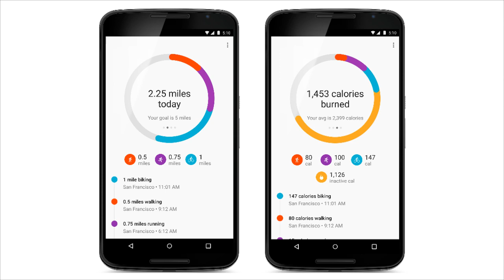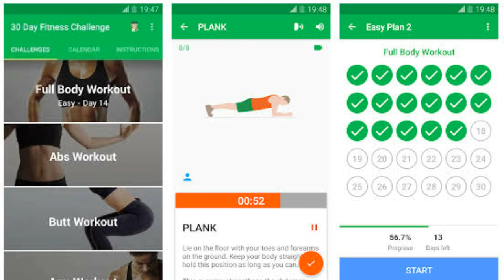Top 5 best fitness apps | Fit india movement | Hindi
Hi Guys
What are my favourite fitness apps of 2019 so far ? Well most of them are new from 2019. In this video I am going to share my top 5 fitness apps for everything from workout to losing weight.